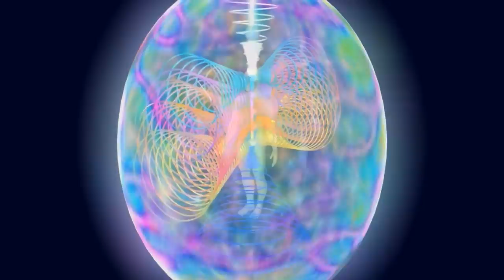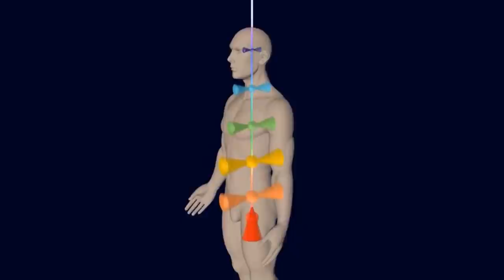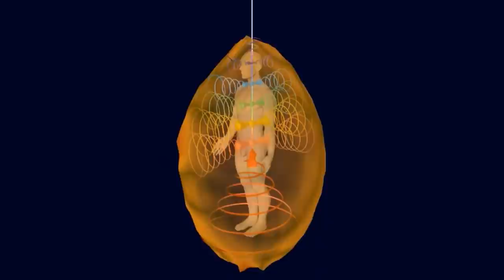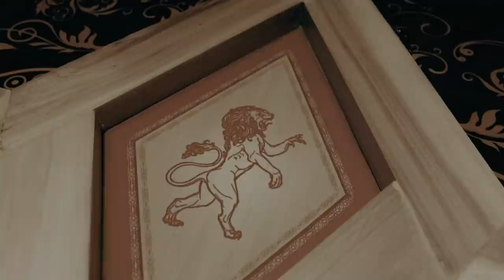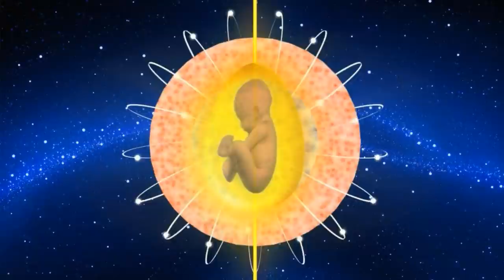Распаковка смыслов фильма ЗАМЫСЕЛ | ДИРИЖЁР | Глава✡6